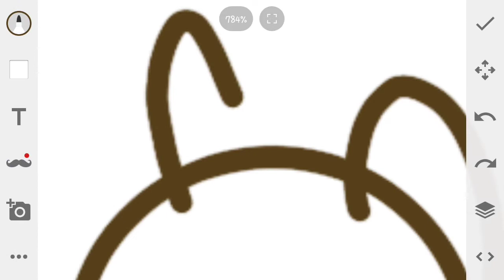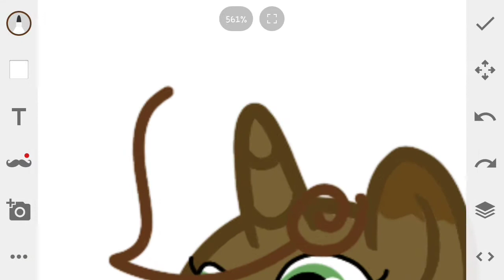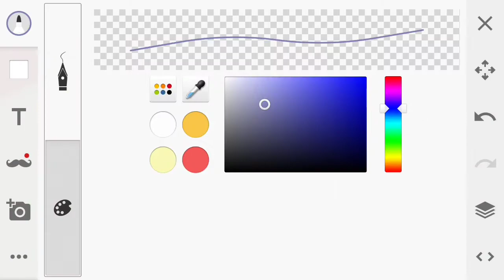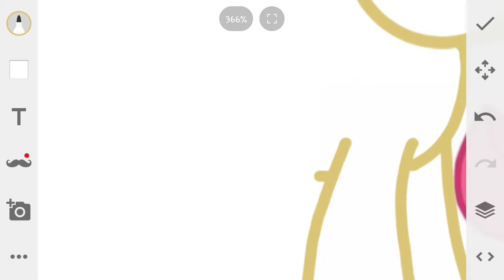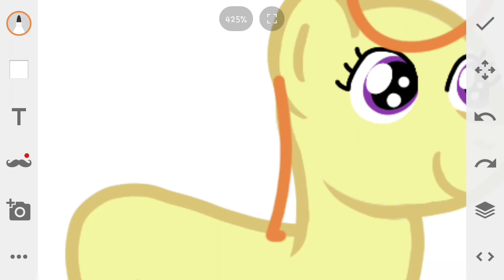Sweetie Bunt and Fiery Sport speedpaint